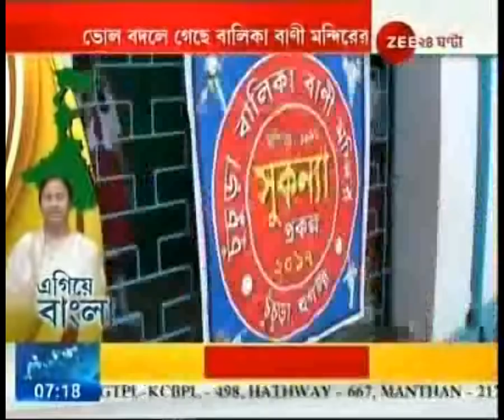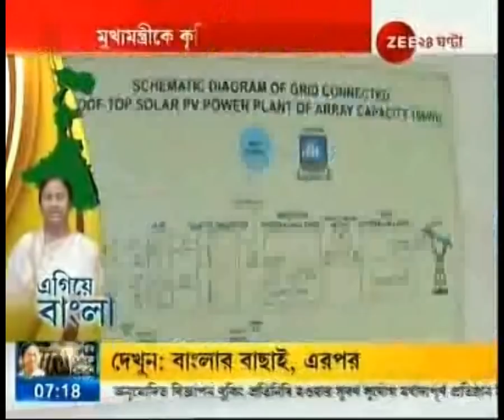Egiye Bangla : Development of Chinsurah Balika Bani Vidyalaya in Hooghly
Development of Chinsurah Balika Bani Vidyalaya in Hooghly